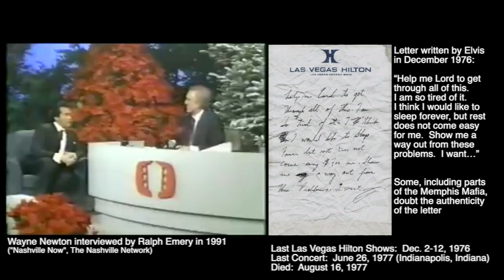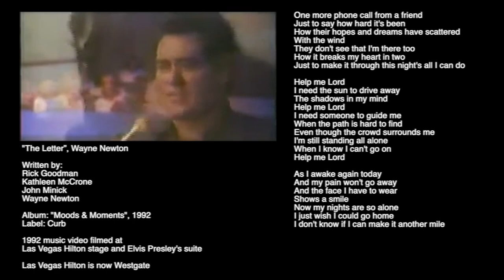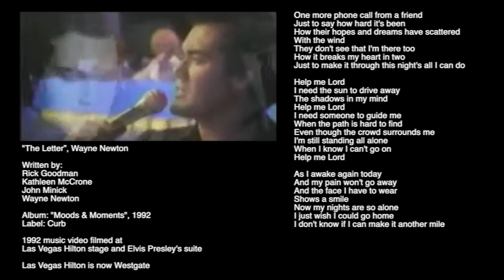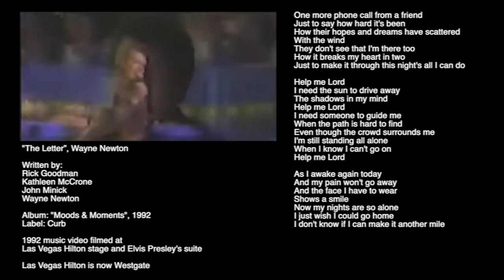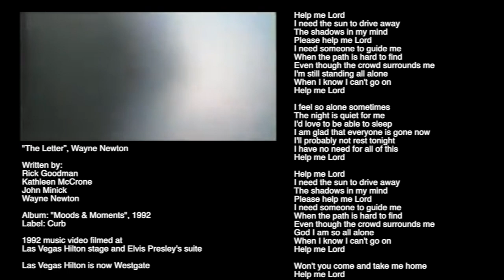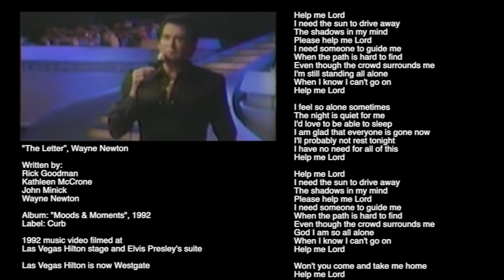"The Letter" Music Video By Wayne Newton